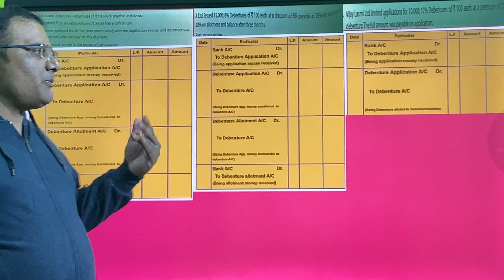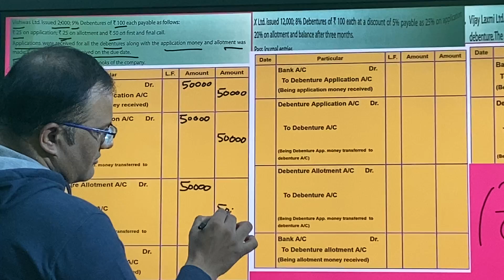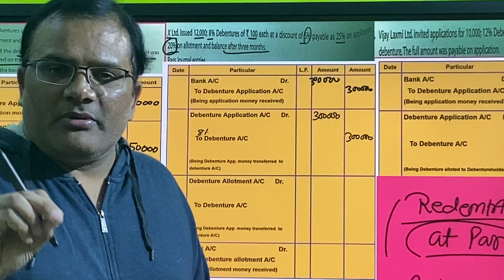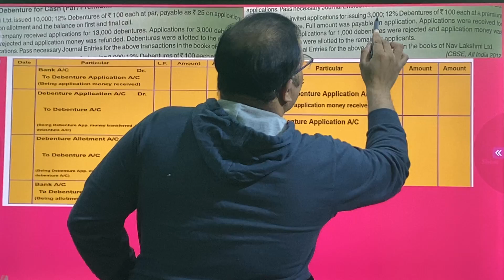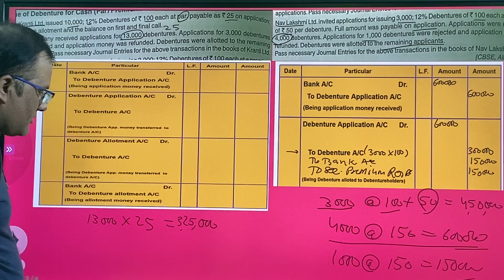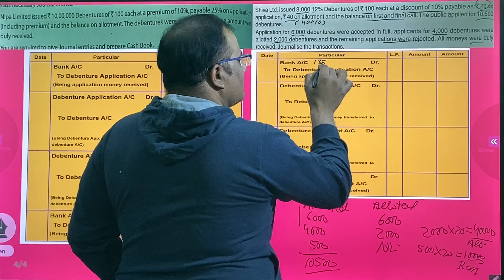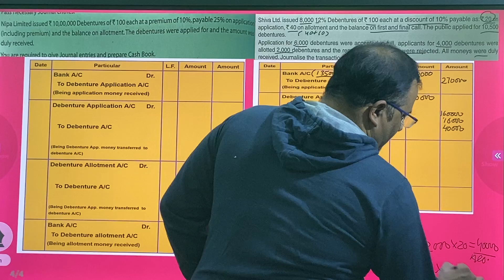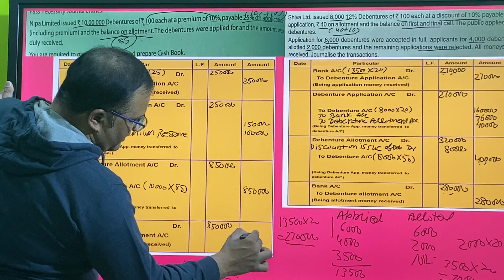“PQ” Issue of Debentures at Par, Discount & Premium Redemption at par (Commerce Digital Classes)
Commerce Digital Classes by Pradeep Khokhar is the channel created for you to enable the basic concept of Accountancy and Business Studies in a simplest and Easiest manner that you will able to move ahead in your career with special knowledge.

Issue of Debenture  is the important topic which contains app. 5 to 7 Marks and not so difficult to get this marks. I have prepared the Theory video and practical series accordingly.

XII Accountancy (Target 35+ )

XII Accountancy ( Target 70 + )

Accountancy Part - 3 (Class XII)

My all other videos are available with the following links:-

Class XI Accountancy Part-1 :-

Class XI Accountancy (First 5 Chapter):-